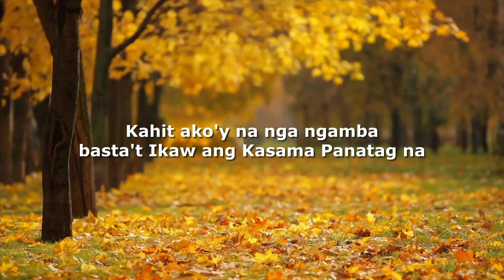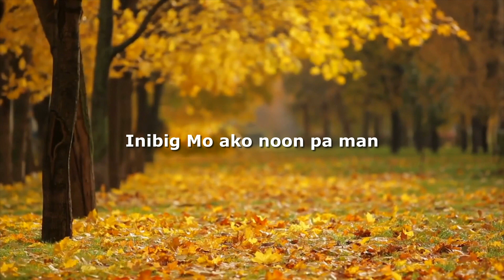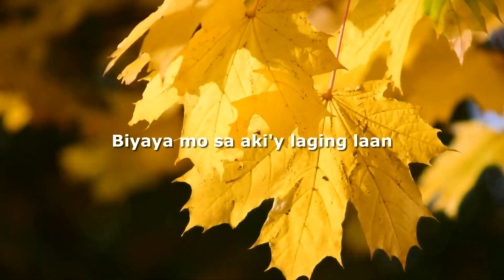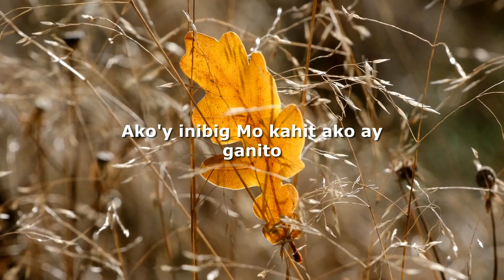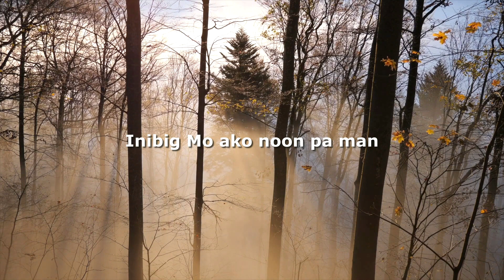DI KA NAG KULANG SONG COVER | PAPURI SINGER ORIGINAL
LYRICS:
Ikaw lang ang pag asa ko
Tanging Ikaw ang buhay ko, Hesus
Kahit ako'y nangangamba
Basta't Ikaw ang kasama
Panatag na

Ikaw lang ang sasambahin
Paligid man ay mag dilim, Hesus
Kahit may suliranin man lagi Kang aawitan
Ikaw lamang

KORO:
Kahit kailan di Ka nagkulang
Biyaya Mo sa akin laging laan
Ang pag-ibig Mo sakin walang hanggan

Ikaw lamang

Ulitin ang Koro

Panginoon dakila Ka’t tapat sa dalangin ko
Ako’y inibig Mo kahit ako ay ganito
Walang katapusan ang pagmamahal Mo
Walang pinipili ang puso Mo

The content of Home Work Channel centers around spiritual themes and includes videos of worship songs performed by various artists, as well as teachings and sermons based on the Bible. The channel also features motivational quotes and messages to encourage its viewers to live a purposeful and fulfilling life.

Home Work Channel is a great resource for anyone seeking inspiration and encouragement in their spiritual journey. The channel's content is family-friendly and appropriate for viewers of all ages. Whether you're looking to deepen your faith or simply seeking some uplifting messages, Home Work Channel is sure to provide you with the inspiration you need to keep moving forward.